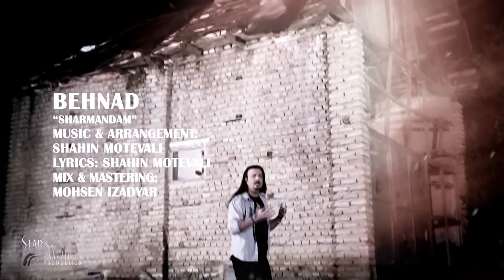BEHNAD NEW MUSIC VIDEO " SHARMANDAM " 2013 HD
BEHNAD " SHARMANDAM "

Lyrics : Shahin Motevali
Music & Arrangment : Shahin Motevali
Directed by : Ali Shabani
Label : Star Motion Production

starmotion​production